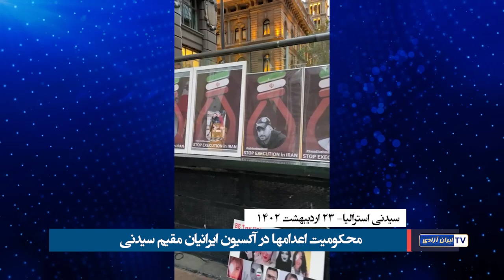سیدنی استرالیا- 23 اردیبهشت ۱۴۰۲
محکومیت اعدامها در آکسیون ایرانیان مقیم سیدنی